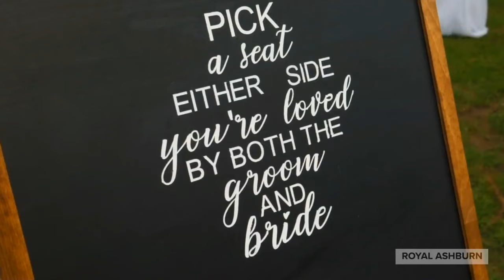2022 Royal Ashburn Weddings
Basically 2020 has taught us that anything can happen at any time and whether we are prepared for it or not, it is important to us here at Royal Ashburn Golf Club that our couples know we are there for them every step of the way. If things change, as things change, when things change, we are here to work together to make your wedding day the BEST day!